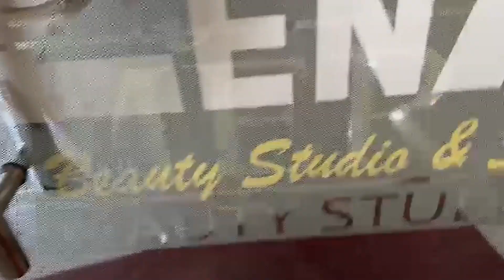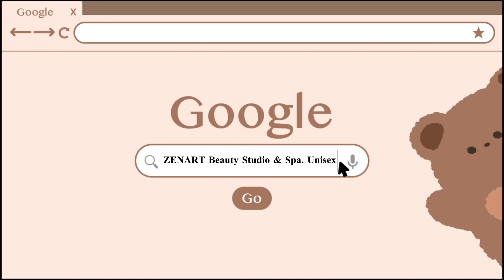আপুনি বিদ্যুতৰ মাচুল পৰিশোধ কৰা নাই নেকিiবিদ্যুৎ বিভাগৰ বিশেষ নিৰ্দেশনা